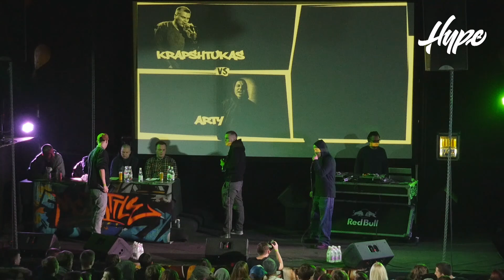KRAPSHTUKAS VS. ARTY│LIETUVOS MC BATTLE 2016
HYPE │KRAPSHTUKAS VS. ARTY │LIETUVOS MC BATTLE 2016